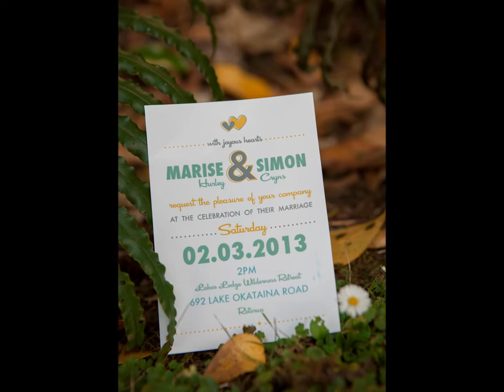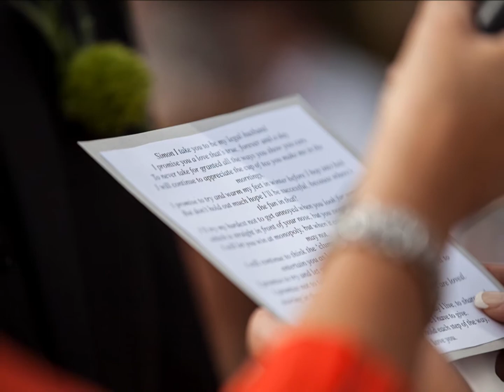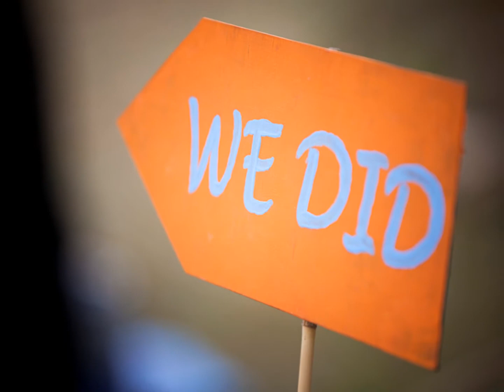Marise & Simon's Wedding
Marise & Simon were married on 2 March 2013 at Lake Okataina.